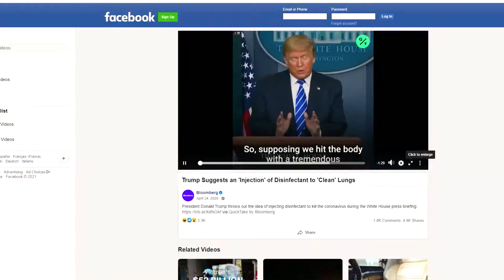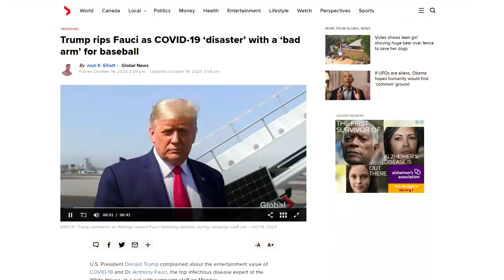Fauci Emails Released: Grading Fauci And Trump's Pandemic Responses